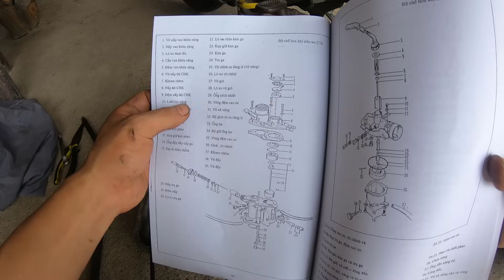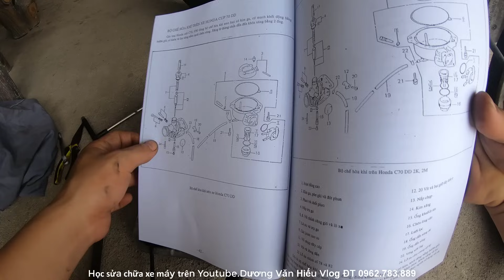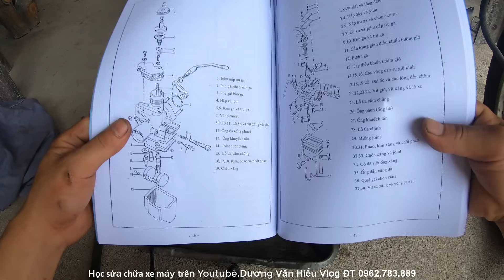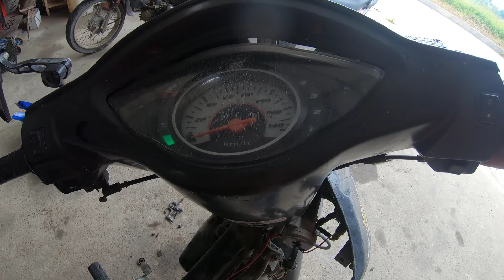Xe nổ cà dật ga nên tắt máy | Cách sửa chữa xe máy và cách phục hồi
facebookduongvanhieu
kênh youtube
Youtube.  đăng ký học sửa xe miễn phí